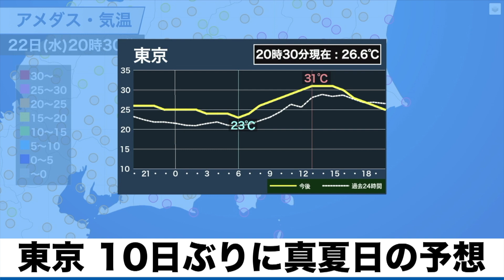東京 10日ぶりに真夏日の予想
明日23日(木)は前線が東の海上へ離れ、日本列島は秋のカラッとした空気に覆われます。ただ、天気が回復する関東から西の地域は気温が上がり、最高気温は太平洋側を中心に30℃前後となる見込みです。東京も31℃と、10日ぶりの真夏日になるとみています。

明日は秋分の日・彼岸中日でお出かけされる方も多いと思いますが、昼間は暑さ対策を忘れずに行いましょう。

また、朝晩は秋らしく、過ごしやすい体感になります。半袖だと寒く感じるかもしれません。羽織物で上手に体感温度を調節してください。

2021年おすすめ天気アプリ ダウンロード数ナンバーワン！世界最大の気象情報会社ウェザーニューズが運営するNo.1お天気アプリ「ウェザーニュース」。予報精度は90%以上の一番当たる天気予報。